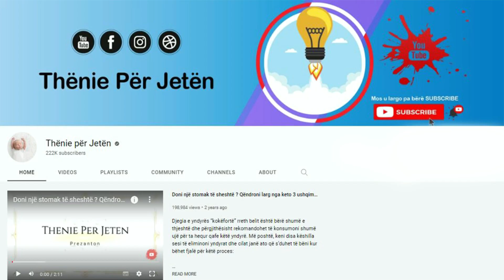Nga zemra tek truri, do të befasoheni me atë që ju ndodh nëse konsumoni 100gr fara kungulli çdo dit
Farat e kungullit përmbajnë vlera të larta kalorie, janë të pasura edhe me fibra, vitamina, minerale dhe antioksidantë. Pos tjerash, farat e kungullit janë mjaft të dobishme edhe për humbjen e peshës si dhe bëjnë përmirësimin e shikimit. Farat e kungullit kanë një shijë të shkëlqyer sa që kanë gjetur një vend të pazëvendësueshëm në shumë receta. Ato janë ideale, jo vetëm sepse përmbajnë yndyra dhe fibra, por edhe mbajnë zemrën të shëndetshme dhe ulin ënjtjet.

Pumpkin seeds contain high caloric values, they are also rich in fiber, vitamins, minerals and antioxidants. In addition, pumpkin seeds are also very useful for weight loss and improve eyesight. Pumpkin seeds have such an excellent taste that they have found an irreplaceable place in many recipes. They are ideal, not only because they contain fat and fiber, but also keep the heart healthy and reduce swelling.